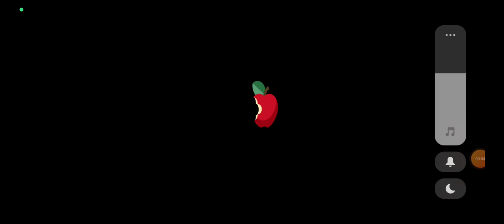Little Farm Life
little
farm
game
crazy
magic